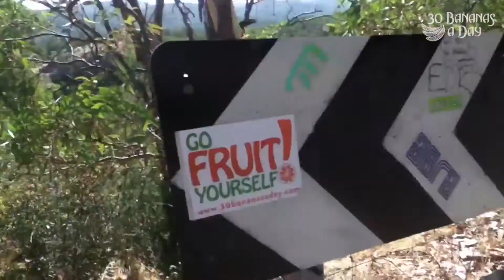Freelee's new bike Giant Avail Advanced SL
Source publish date: 2013 Feb 12